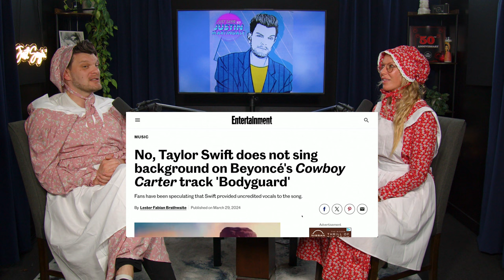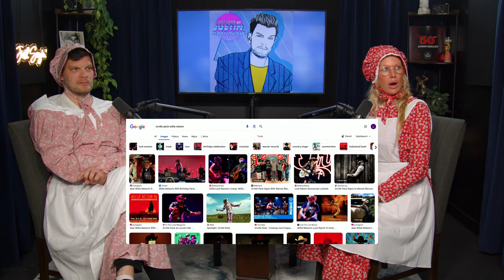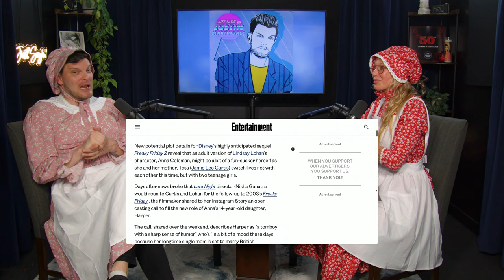Run, Jolene. Run! w/ Sarah Hyland | JUST SAYIN' with Justin Martindale - Episode 111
This week, Justin welcomes Sarah Hyland to the show to wear their Cottage Wear bonnets and get into the week’s best stories. Cowboy Carter has arrived and Beyoncé is taking on Jolene, Tori Spelling’s kids are teased for living in a RV, Britney can barely understand English, Gypsy Rose makes a big decision, a woman and her cat are shot into space and much more!

00:00:00 Welcome Sarah Hyland!
00:08:15 Just a girl from the Bronx
00:11:32 Beyonce's Cowboy Carter
00:26:57 Tori Spelling insists the RV was just for vacation
00:31:51 Britney Spears changes her name
00:35:14 Gypsy Rose moves in with her parents
00:41:02 Lizzo quits!
00:45:36 Space is the final frontier
00:51:53 Woman rescues a baby hedgehog…
00:56:52 Freaky Friday 2 plot revealed
01:00:58 Someone turn up the lights!
01:04:33 10 Things I Hate About You turns 25!
01:07:08 Conjoined twins clap back on the internet opinions
01:12:40 Conjoined twins explain intimate moments
01:18:54 DJ removed from a plane for not wearing a bra
01:26:45 Thank you Sarah Hyland!